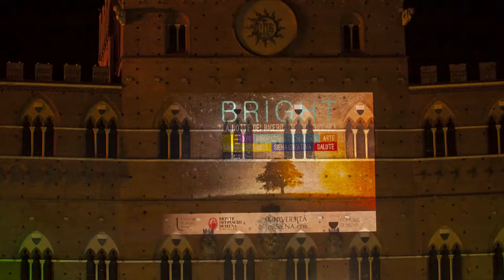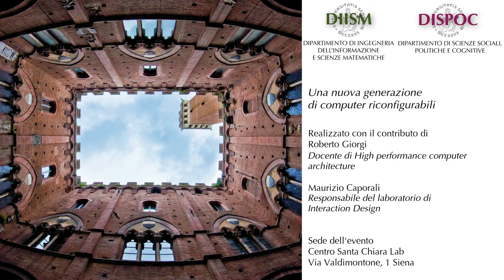Una nuova generazione di computer riconfigurabili